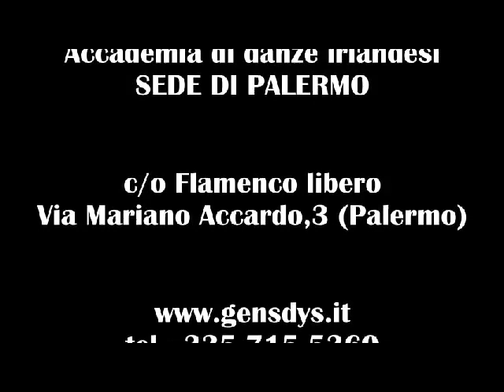DANZE IRLANDESI PALERMO Gens D`Ys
GENS D`YS sede di Palermo
Corsi di danze irlandesi ceili e soliste
Concerti e spettacoli
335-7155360